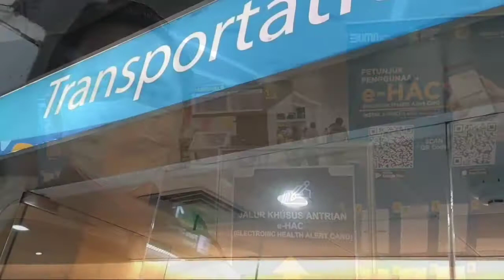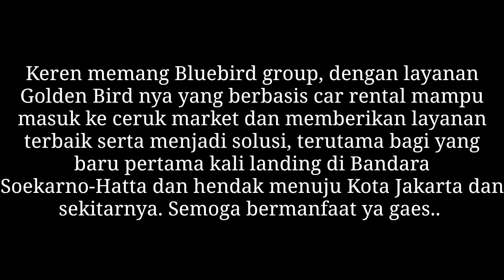Golden Bird, solusi transportasi dari Bandara menuju Kota Jakarta dan sekitarnya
Assalamu'alaikum gaes
buat temen-temen semua yang sedang bepergian melalui bandara khususnya yang baru pertama kali mendarat di Bandara Soekarno-Hatta dan ga ada yang jemput, bisa jadi bingung gunakan transportasi apa untuk menuju Kota Jakarta dan sekitarnya. Nah.. ini dia salah satu solusinya: Golden Bird. Jasa transportasi dari Bluebird Group yang memberikan layanan istimewa, baik, cepat dan terjangkau. Sangat memudahkan kita jika memerlukan transportasi dari Bandara menuju ke Kota Jakarta dan sekitarnya. Yuk kita simak bersama videonya